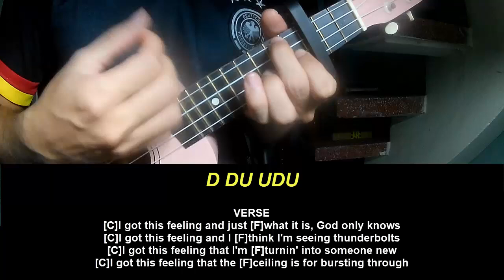Ukulele Tutorial Coldplay iAAM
Today, I will share with you Ukulele Tutorial Coldplay iAAM